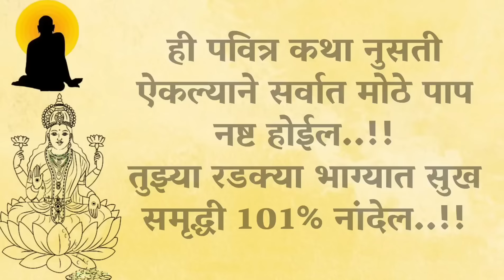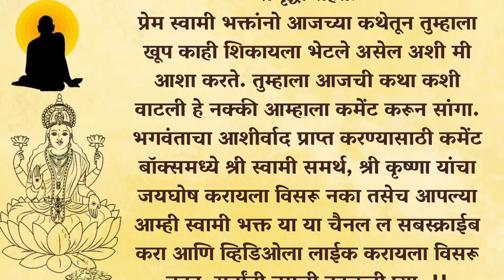झोपताना कथा ऐक गरिबी संपेल mata Lakshmi katha Marathi motivational story by amhi Swami Bhakta